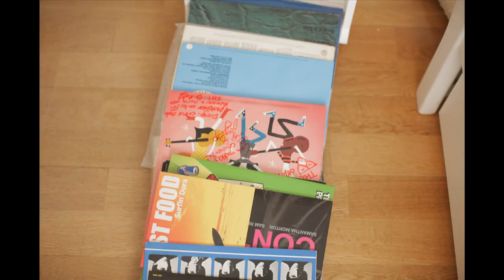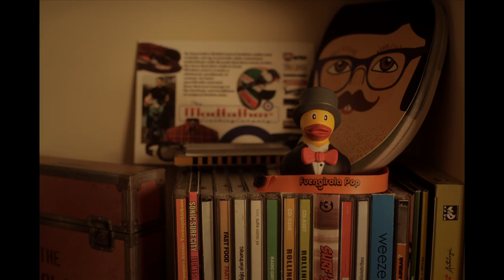Kurt Baker "Everybody Knows" (Official Music Video)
KURT BAKER
Everybody Knows
From Brand New Beat
Collectors Club Records

A Disco Rosa production

THE GIRL
Paula Sanabria

DIRECTED BY
Diego Jiménez

CINEMATOGRAPHY
Jorge Roig

POSTPRODUCTION & FX
Santiago Capuz

MAKE UP
Ana Belén Merinero

ART
Izaskun Pérez
Jorge Roig
Diego Jiménez

GRAPHICS
Izaskun Pérez

THANKS!
Torreznetes Entertainment
Pepe Useless
Pablote
Daniel Kubain
Irene Gutiérrez
Estefanía Rueda
Héctor Sánchez
Cristina de Córdoba

Brand New Beat